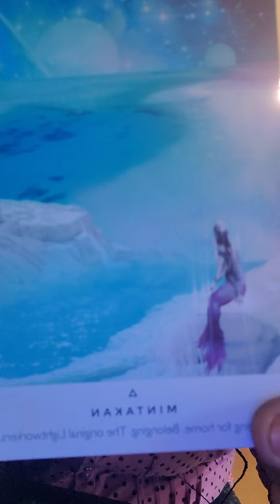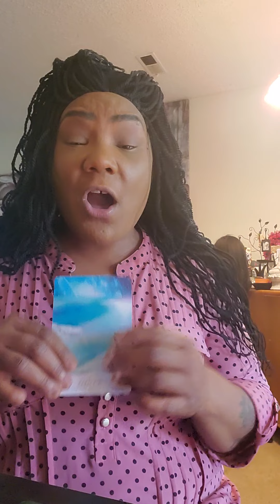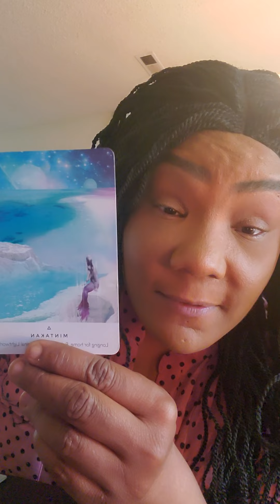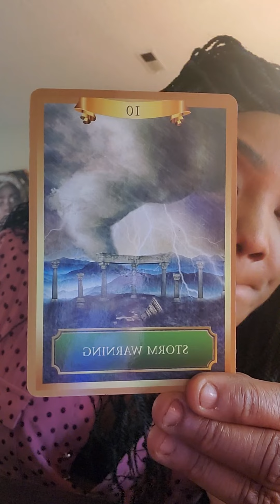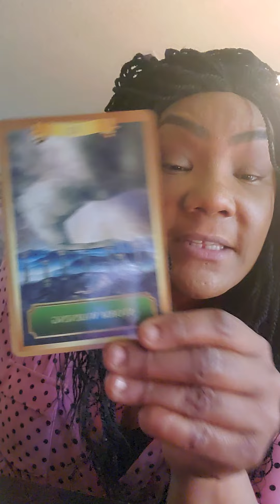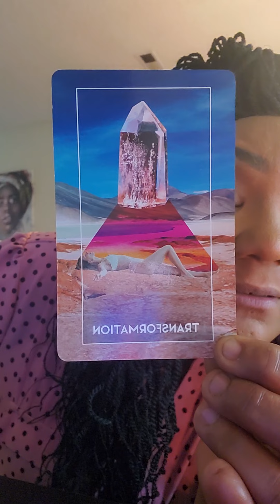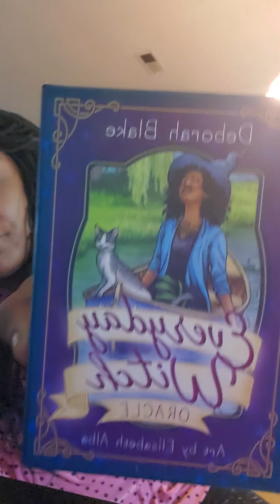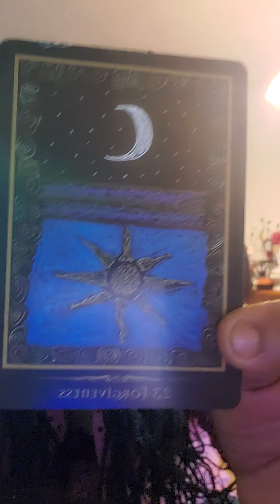Daily Message from spirit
Hey guys..hope everyone is doing well out there..spirit and I wanted to take some time out to give some food for thought...sending love and light
your way

and if you want a free short reading

I appreciate your listening ear
I hope me and spirit can bring you not only love and light but some sound advice on moving forward on your path. ❤🧡💛💚💙💜🤎